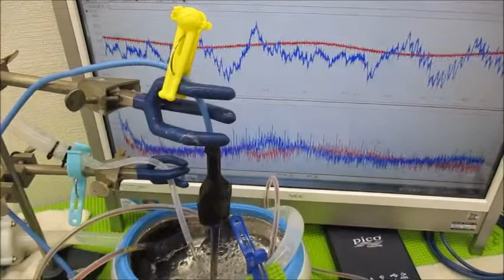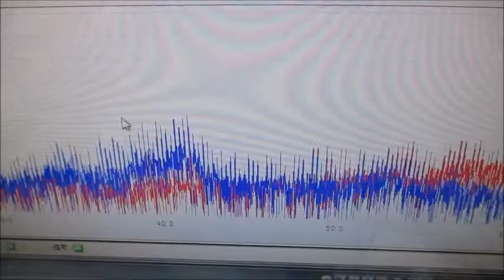超音波と表面弾性波（オリジナル超音波システムの開発技術）